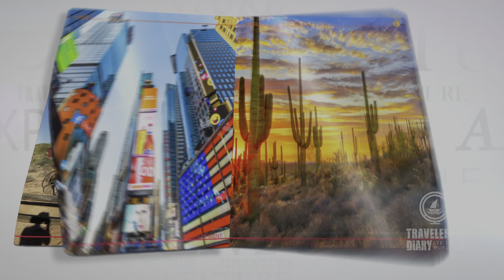തിരുനാൾ സ്പെഷ്യൽ ഡാൻസ്fusiondancefest